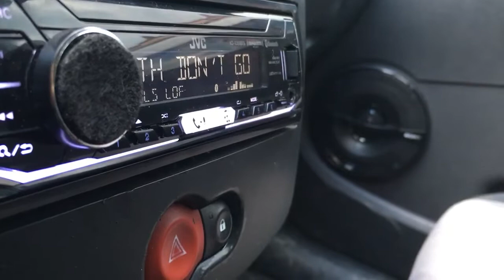Keith dont go (remastering)